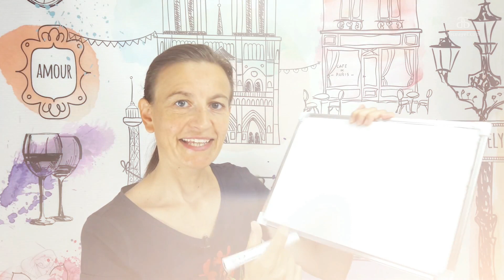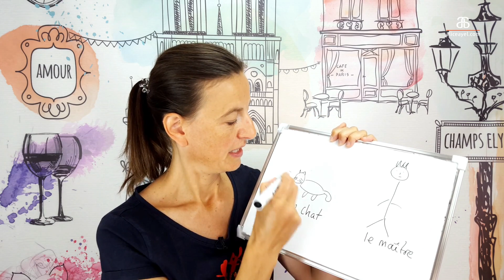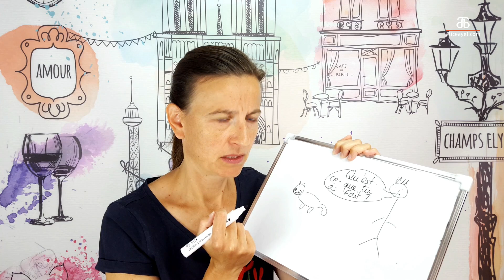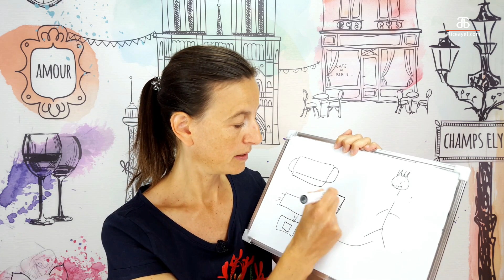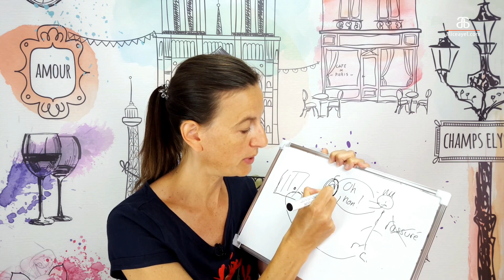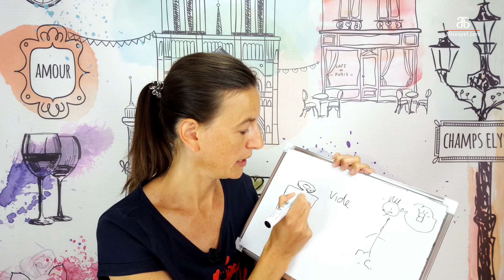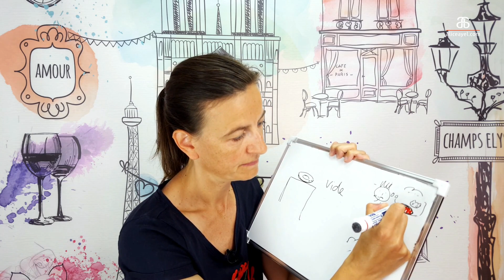Learn French the natural way - Soupçon d'après Histoires Pressées de Bernard Friot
This short story is based on the book Histoires Pressées by French author Bernard Friot.

In the comments below, let me know if you enjoyed this story? Est-ce que tu as apprécié cette histoire? Do you have a cat who also eats strawberries pies? Est-ce que tu as un chat qui mange les tartes aux fraises ?